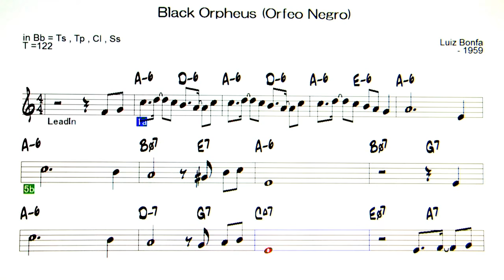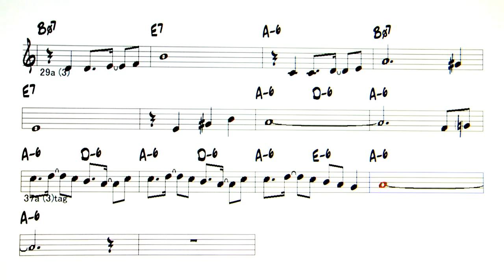Black Orpheus - ( Bb 🎷 )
Black Orpheus  ( by   Luiz Bonfa - 1959 )